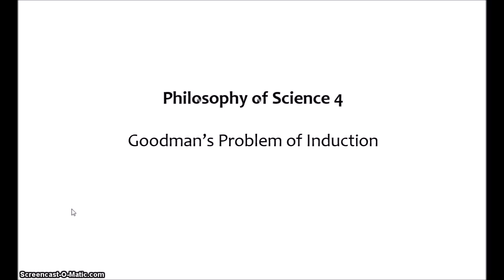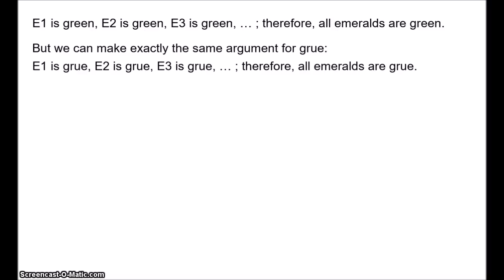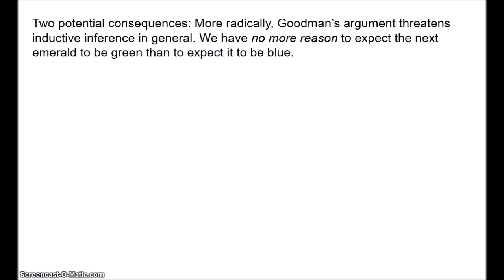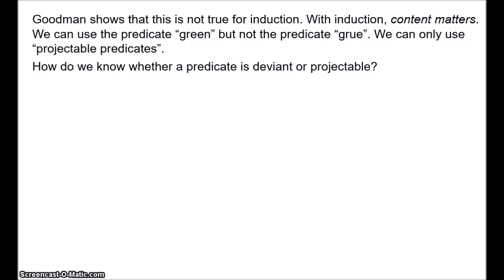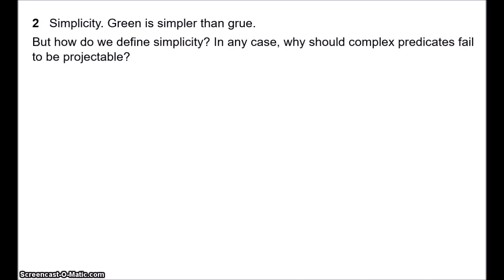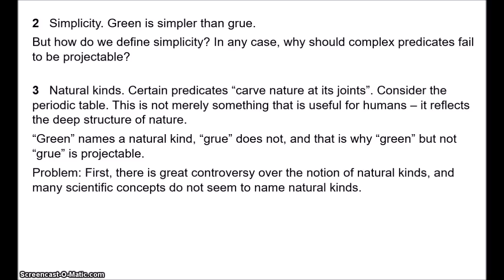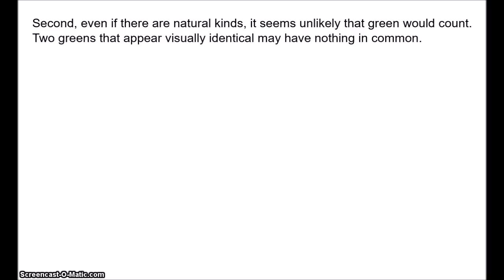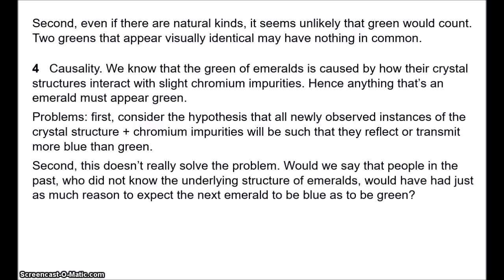Philosophy of Science 4 - Goodman's Problem of Induction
This video outlines Goodman's "new riddle" of induction, which potentially provides additional reason to be skeptical of inductive inference. The consequences of Goodman's problem are discussed, and four potential solutions are considered.